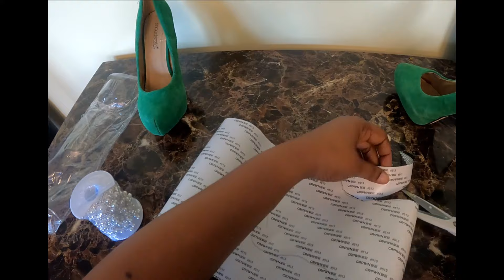DIY See how I turned Old Shoes (From Not to Hot)🥰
Today we will be upgrading these old shoes from Not to Hot. I held on to these shoes for 12 years lol don't judge me because of the color. It was time to let them go so i decided to revamp them. How did I do?

ABOUT LoveLei Creations CHANNEL:
Our channel is about Home Decor on a budget. We cover lots of cool stuff such as Home Decor, Fashion and Home Makeover ideas

Manifestation Journal